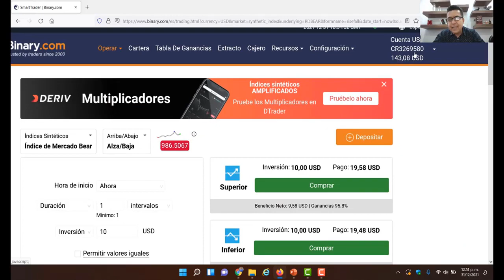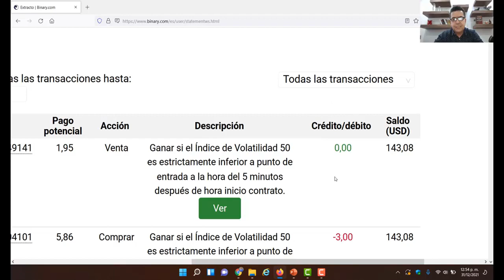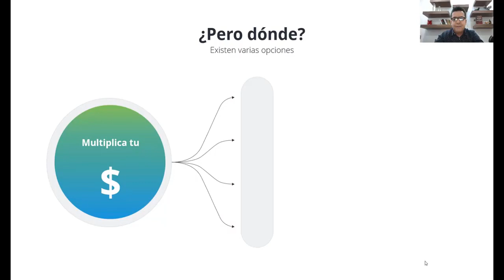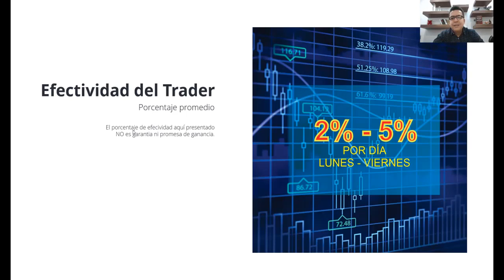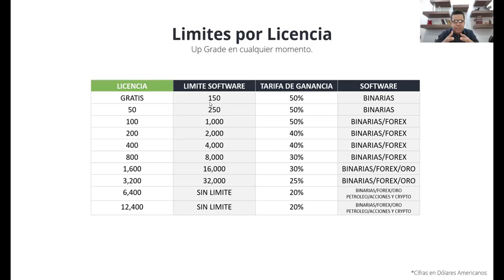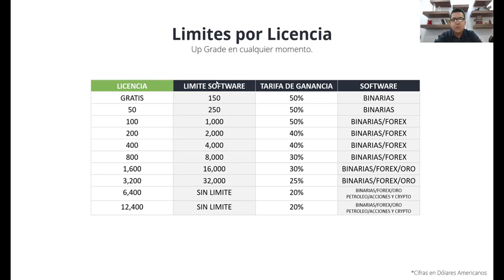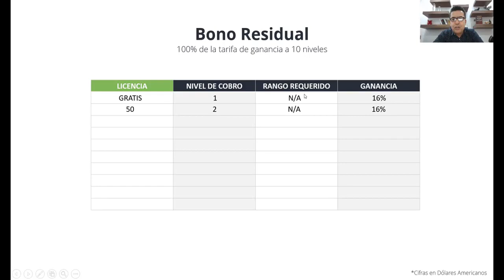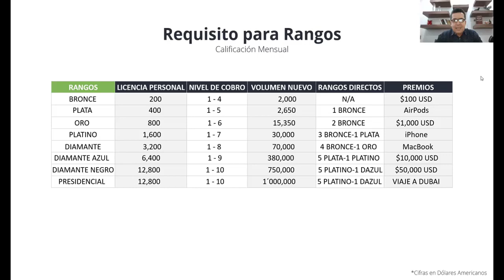Expert Moment Presentación corta